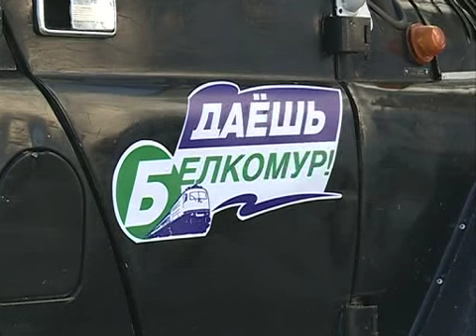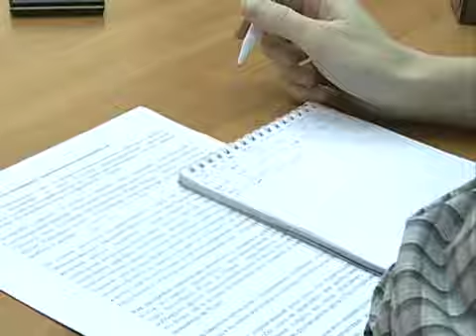Куратов ( Подорожник и Белкомур) - 07.11.2011